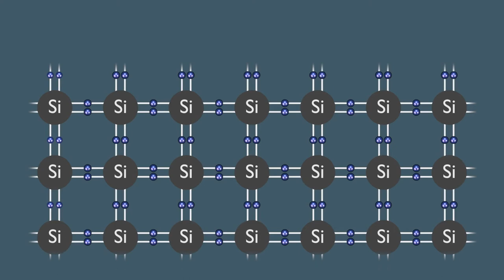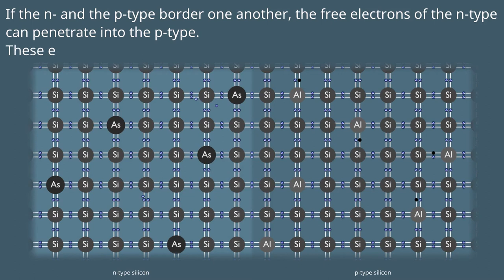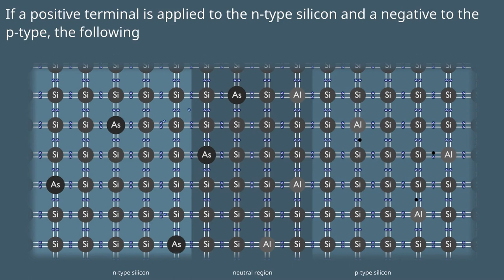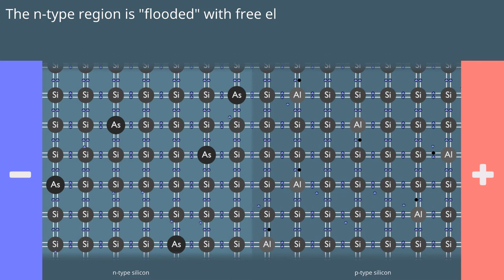Semiconductors explained - part 2 - the Diode